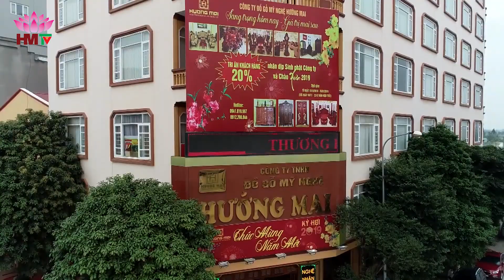SIÊU KHỦNG CỘT 18 BỘ BÀN GHẾ CÔNG PHƯỢNG ĐỤC NỔI ĐẸP NHƯ THẬT CÓ 102 NĂM MỚI RA MỘT BỘ | 0972514668